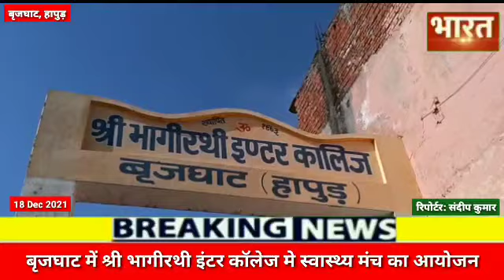श्री भागीरथी इंटर कॉलेज बृजघाट में राष्ट्रीय किशोर स्वास्थ्य मंच का कार्यक्रम आयोजित किया गया